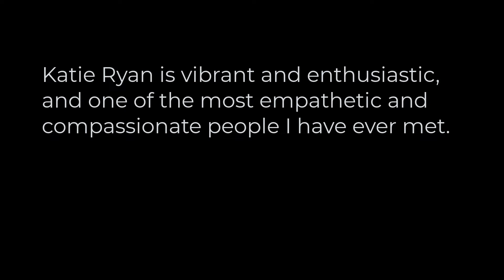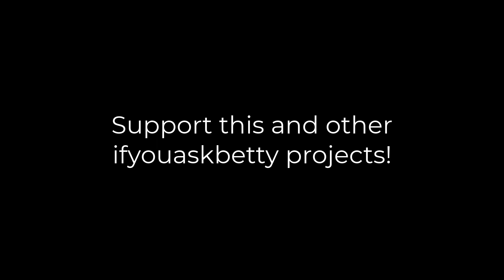10 Imposter Syndrome - Katie Ryan Fotiadis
Join us as Katie Ryan Fotiadis, Head Learning Strategist and Intention Designer at Intentional Learning and Development, shares how she encounters and copes with Imposter Syndrome.

Do you ever feel like an imposter at work? In life? We explore these feelings as experienced by highly successful individuals in this ifyouaskbetty series: I have questions about Imposter Syndrome.